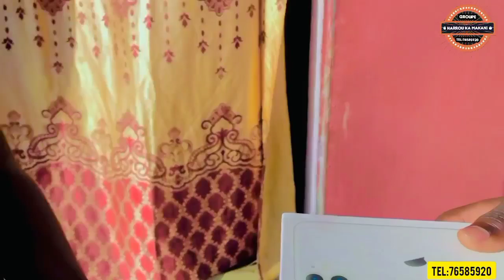Saint Valentin plan 🤪🤪🤪🤪🚩🇲🇱